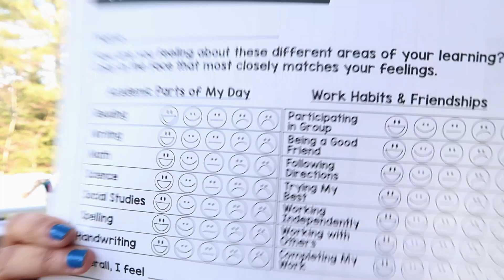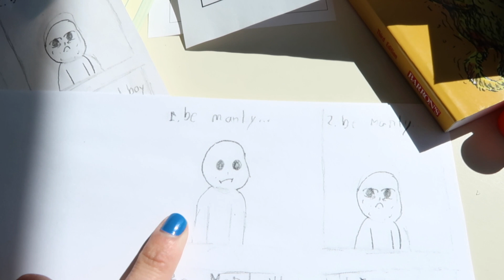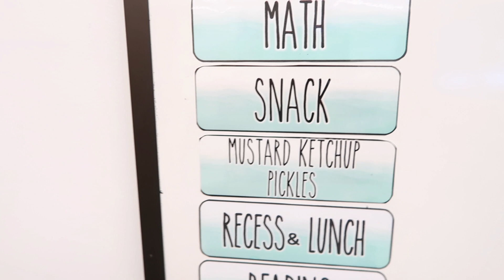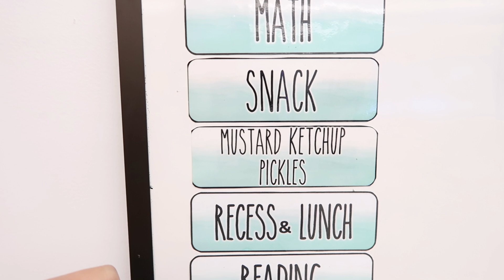It Was An Emotional Week | Teacher Life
Tina, The Teacup Teacher, is an up-beat, tea-loving, second-year, fifth-grade teacher on the coast of Maine.

My Camera